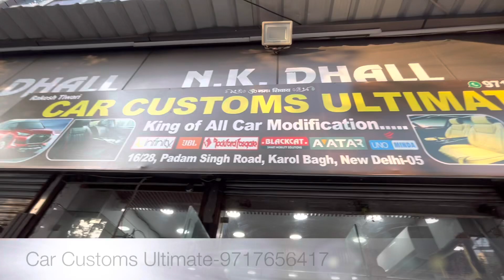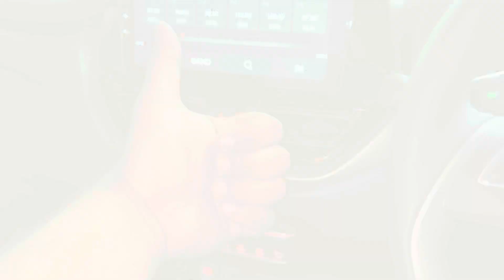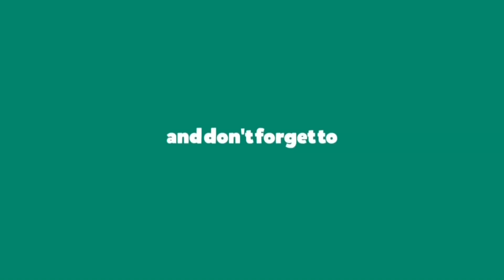✅ 5 Baleno Sigma to Alpha Modification🌟 Baleno modified✅ Baleno modification🌟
Address:RR Plaza karol bagh New Delhi-110005

This video is all about 2023 Maruti Suzuki Baleno Modification Sigma Converted into Alpha which includes Drl's, fogg lamps , Atmosphere light , Window garnish , Door guard , Chrome kits , Sakka leather seat cover , Steering Wrap , Roof wrap , 7d mats , flooring , etc.Watch Full video For More information...